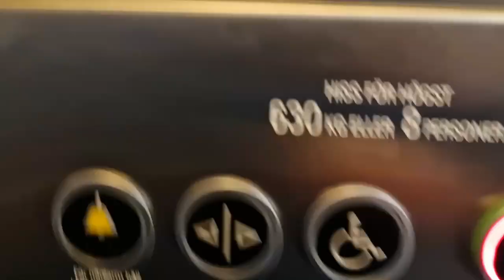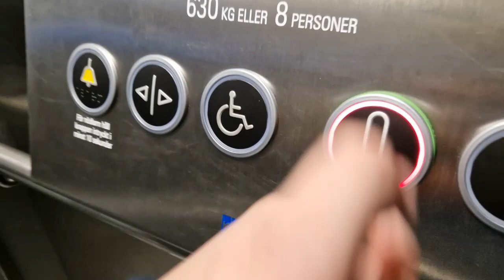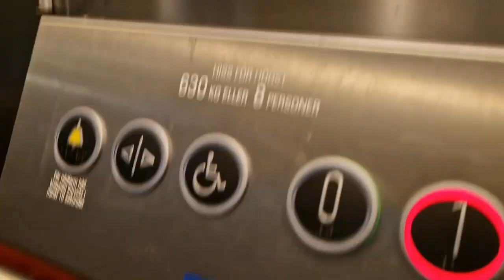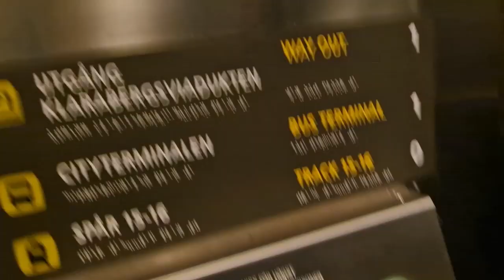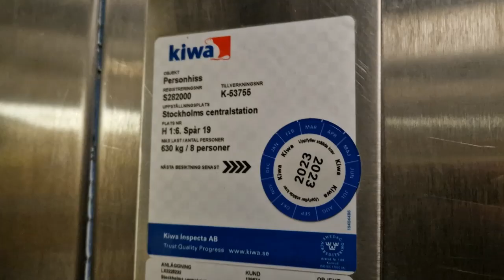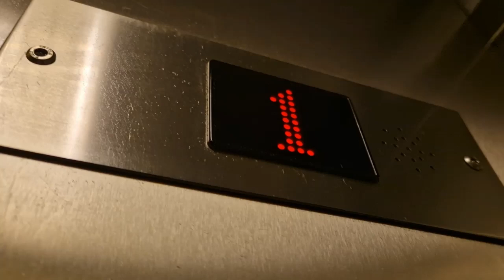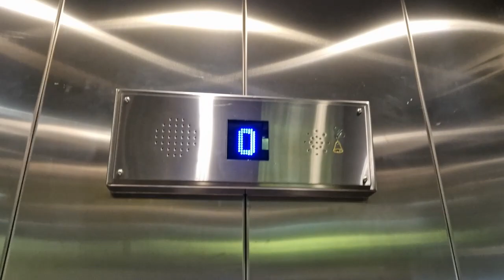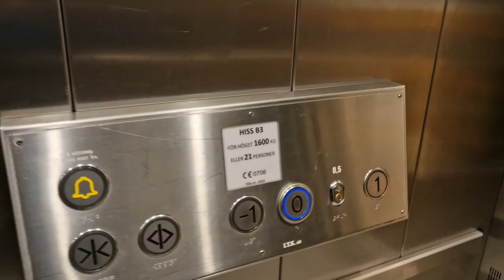Lift Tour @ Stockholm central station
Manufacturer: Kone, Amsler, ITK
Installation year: 2006, 2012, 2015, 2020, 2022
Type: Traction, Hydraulic
Controllers: LCE, Hydroware, Stegborgs

Stockholm Central: This video

0:00 Intro
0:13 Track 10
1:35 Track 11-12 lower
2:42 Track 11-12 upper
2:48 Track 13-14 lower
4:23 Track 13-14 upper
4:24 Track 15-16 lower
5:24 Track 15-16 upper
6:23 Track 17-18 lower
6:56 Track 17-18 upper
7:00 Track 19 lower
7:58 Track 19 upper
8:54 Cityterminalen Hiss 27
9:48 Cityterminalen Hiss 28
10:32 Track 1-2. ITK
11:19 Track 1-2. KONE
12:02 Track 3-4.
12:38 Glass locked off Kone elevators Cityterminalen
12:44 Main elevators
13:23 Outro